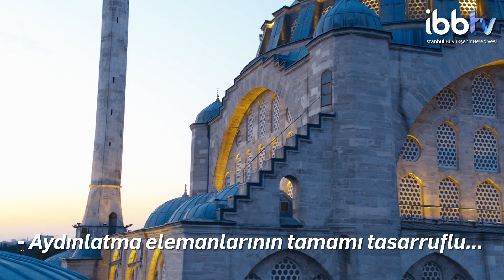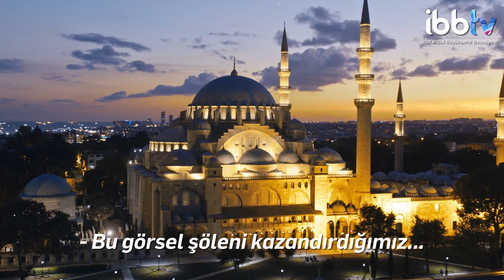İSTANBUL'UN TARİHİ CAMİLERİ RAMAZAN AYINA ÖZENLE HAZIRLANIYOR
İstanbul’un tarihi camileri Ramazan Ayına özenle hazırlandı.

İBB iştiraki İstanbul Enerji, İstanbul’daki tarihi cami ve yapılarda özel aydınlatmalar kullanarak görsel bir ambiyans oluşturdu.

ayrıca İBBTV’yi diğer mecralarda da takip etmek için:
Makaleler, programlar ve canlı yayın: